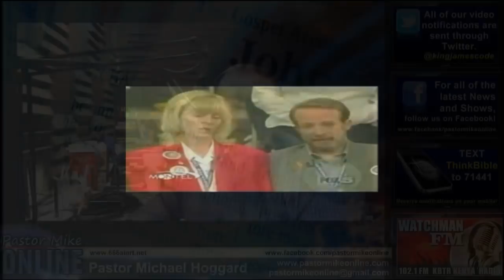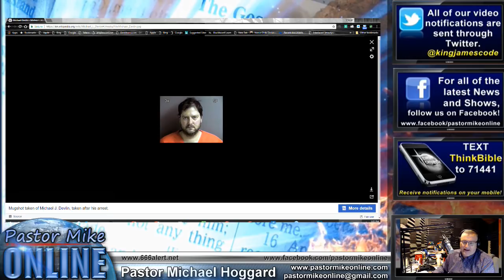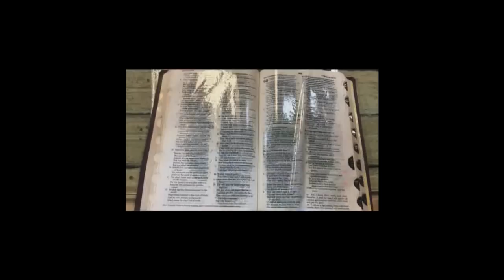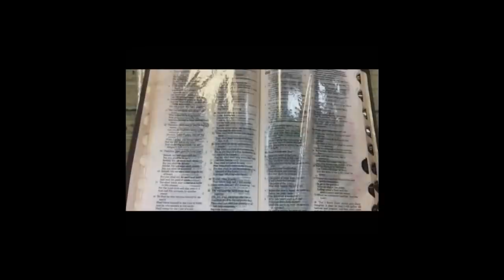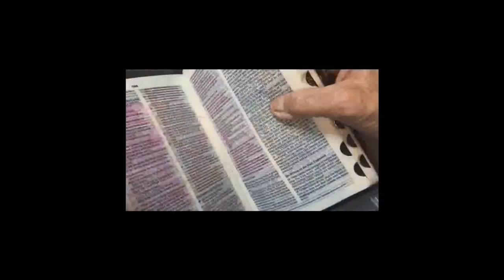The Fakers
Psychics, Necromancers, fortune tellers, and false prophets using LYING signs and wonders to draw people to false gods, or simply draw people away from the true God, I personally despise each one of them. "I hate every false way."